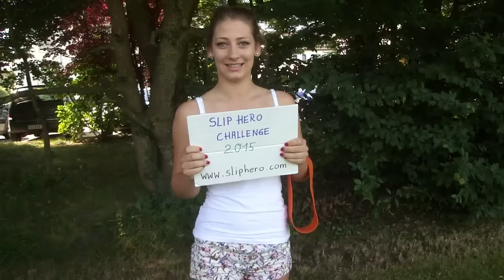Luka – third girl of the slip challenge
Nominated by Sabi she had to accept the challenge … and she did it in a good time. But to be so fast she (involuntarily) had to sacrifice one of her ear rings …